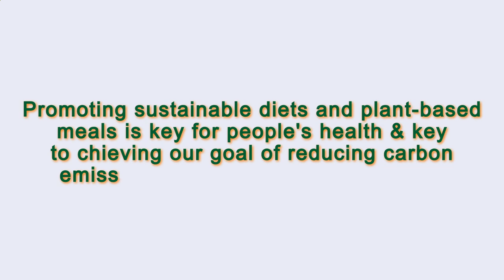Close to Me Restaurant Paris 75015 FR, Ile-de-France, France